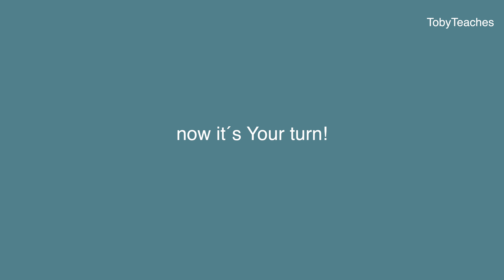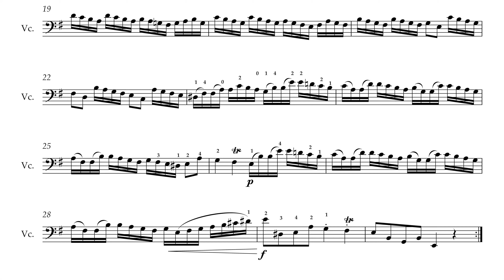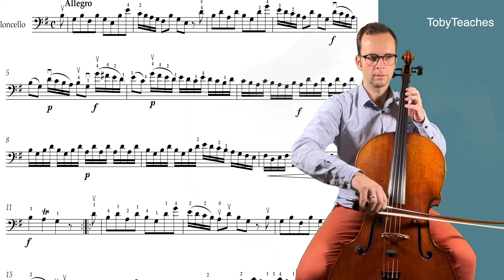B. Marcello Allegro Cello Sonata No. 2 E Minor | Playalong with Sheet Music | from slow to fast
Benedetto Marcello Allegro Cello Sonata op. 1 No. 2 E Minor | Suzuki Cello Book 4 | playalong | different tempos | Continuo Accompaniment | cello sheet music

▬  Content
0:00​ - My Playing Tempo 126
1:32 - Continuo Accompaniment 126
2:59 - My Playing Tempo 63
5:45 - Continuo Accompaniment Tempo 63
8:34 - My Playing Tempo 76
10:53  - Continuo Accompaniment Tempo 76
13:13 - My Playing Tempo 88
15:14  - Continuo Accompaniment 88
17:16 - My Playing Tempo 100
19:04  - Continuo Accompaniment Tempo 100
20:52 - My Playing Tempo 112
22:29​ - Continuo Accompaniment 112
24:05​ - My Playing Tempo 126
25:33 - Continuo Accompaniment 126

Your subscribtion is highly appreciated!

I'm Tobias Sykora, cellist, conductor and cello teacher in Essen at Folkwang University of Arts and Folkwang Music School (Germany). Learn how to improve Your Celloplaying with my videos. for further informations.